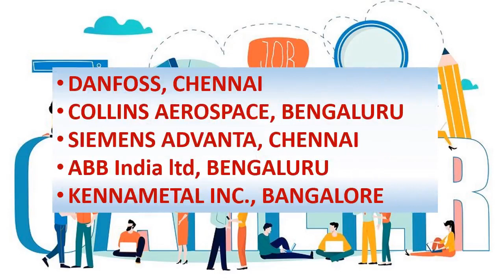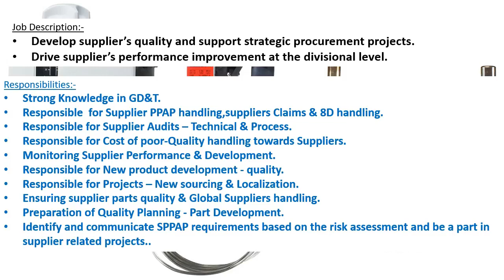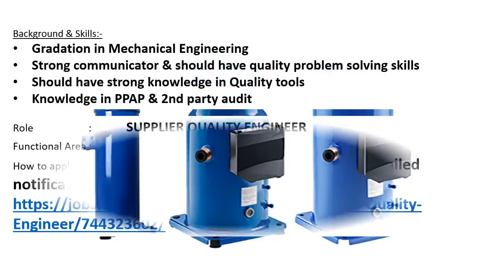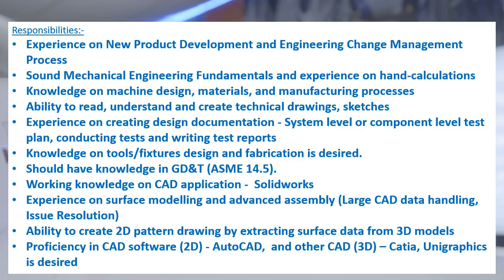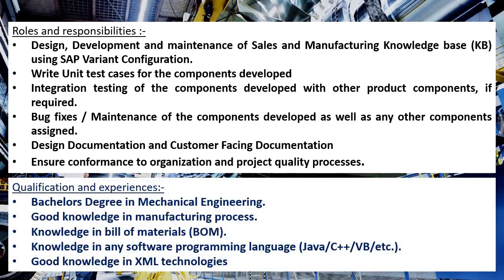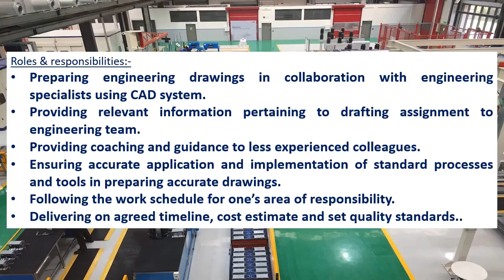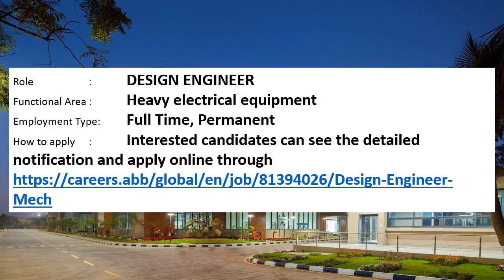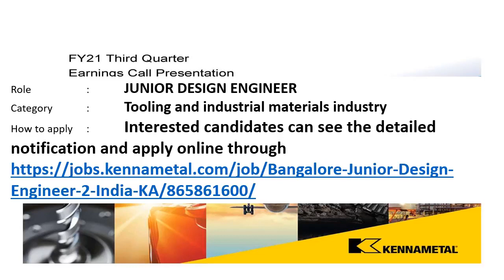Mechanical jobs | FRESHERS JOB | 1.4.2022 | For EARLY CAREER | Mechanical engineering jobs | MNC job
This weeks video contains information's regarding private MNC company jobs in DANFOSS, CHENNAI, COLLINS AEROSPACE, BENGALURU, SIEMENS ADVANTA, CHENNAI, ABB India ltd, BENGALURU, KENNAMETAL INC., BANGALORE.